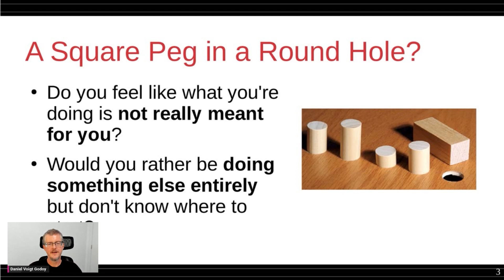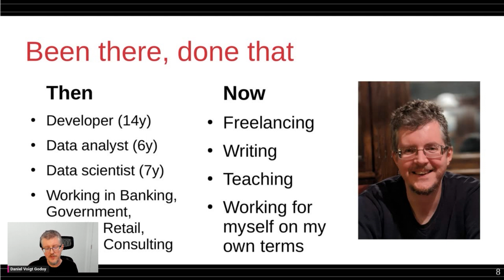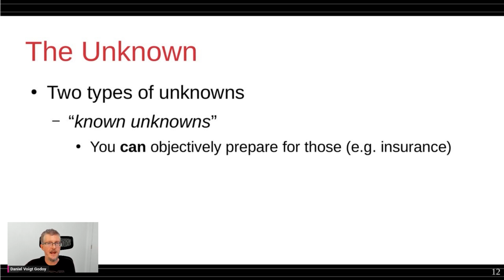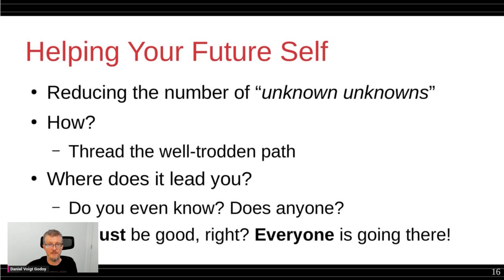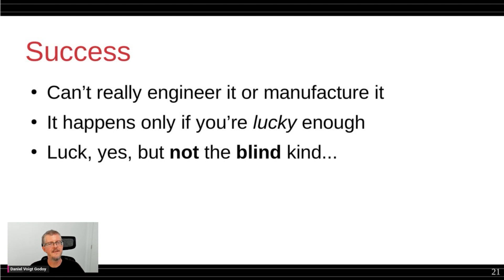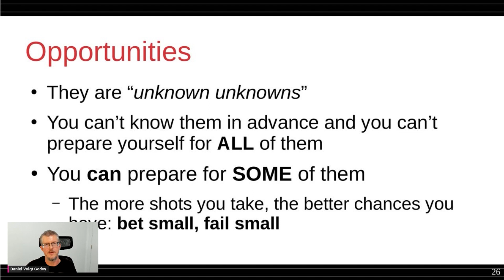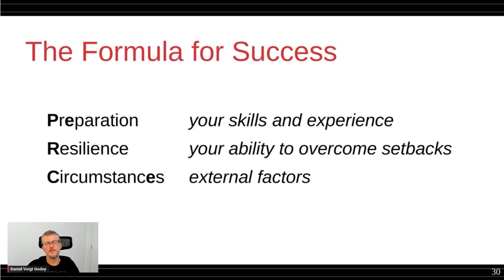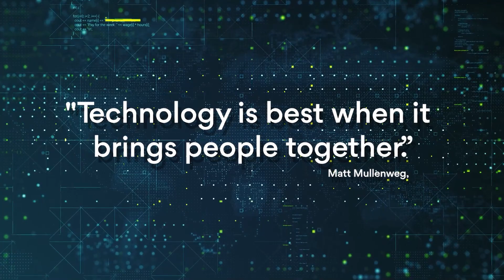Going Above and Beyond Yourself | GoRemote Summit | TechTalk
Join Daniel Voigt Godoy, Dean of Data Science at Data Science Retreat, for an engaging talk on 'Going Above and Beyond for Yourself' at GoRemote Summit. With extensive industry experience, Daniel brings valuable insights to the discussion.